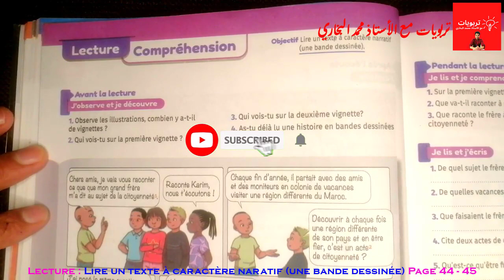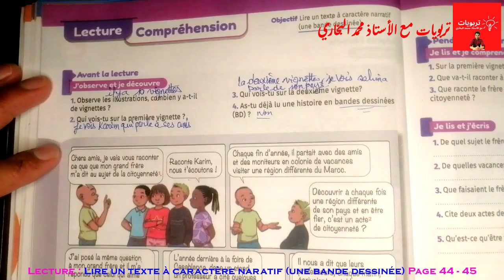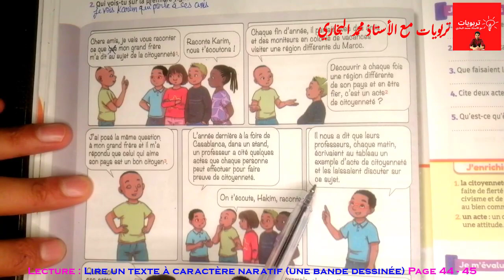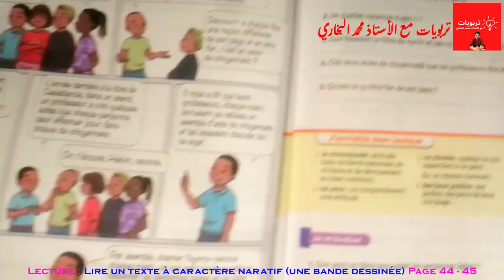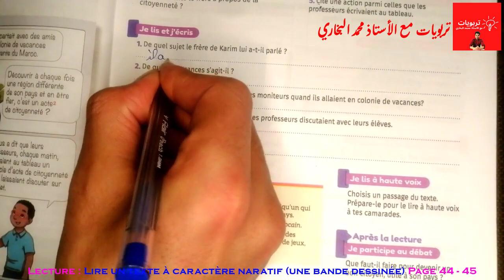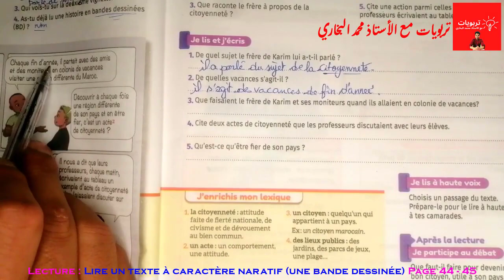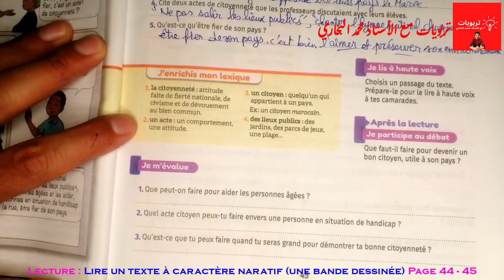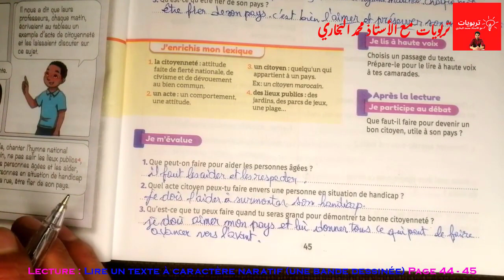Mes apprentissages en Français 6AEP 2021, Lecture : Lire un texte à caractère narratif, Pages 44-45